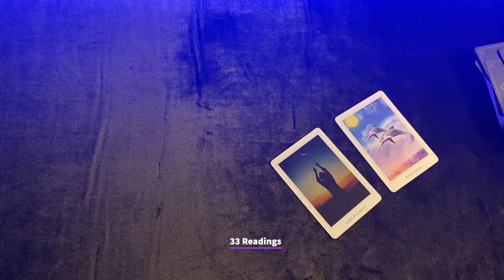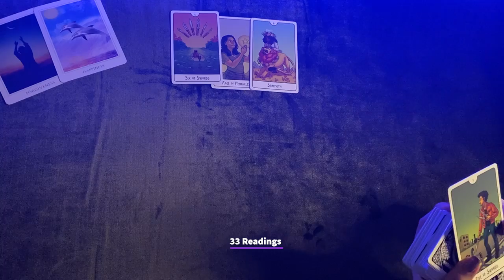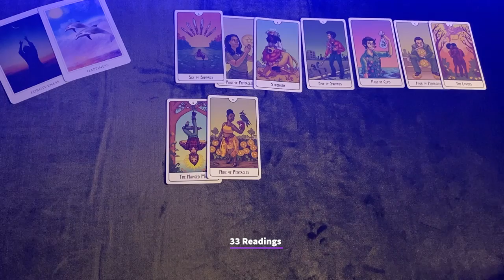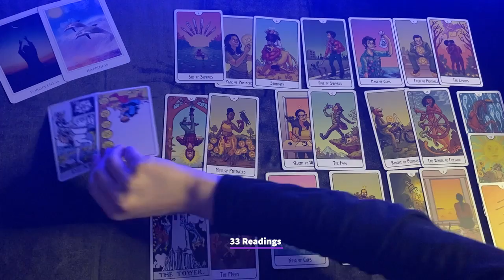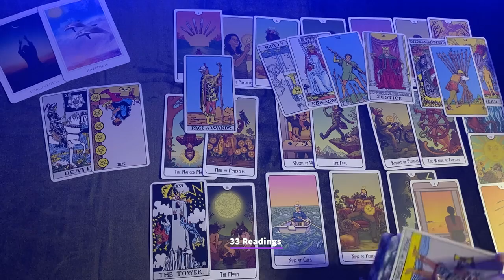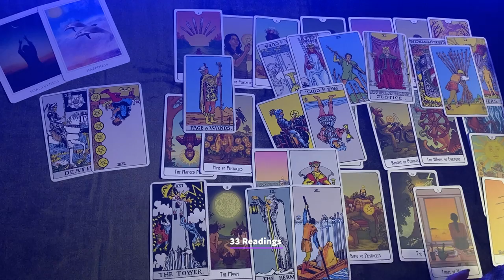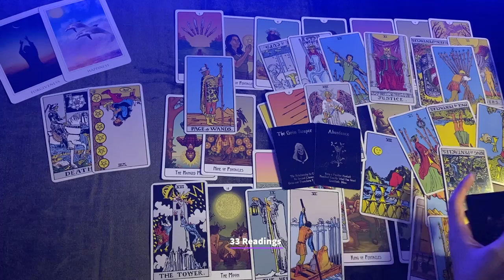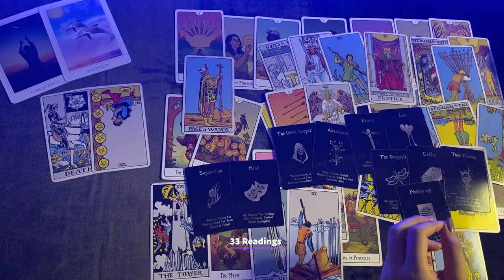LEO-The Most Important Decision That You have to make Leo 💌YOUR HAPPINESS LIES HERE OCTOBER2021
LEO OCTOBER 2021~THEIR FEELINGS? OUTCOME ADVICE LOVE NOTES GUIDANCE

33 Readings is not responsible for any decision you make. These Readings are for entertainment/ insight purposes only , please take it like that.

💌This is a monthly Reading for OCTOBER 2021, LOVE AND GENERAL TAROT READING leo Tarot October Horoscope #2021